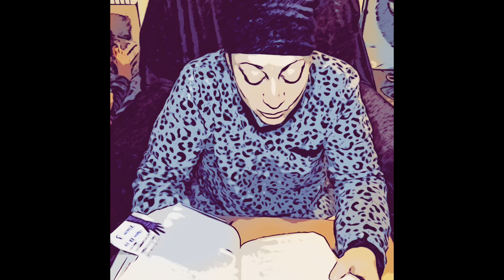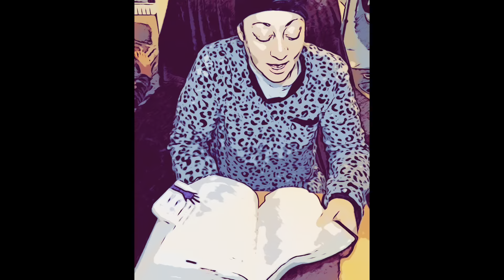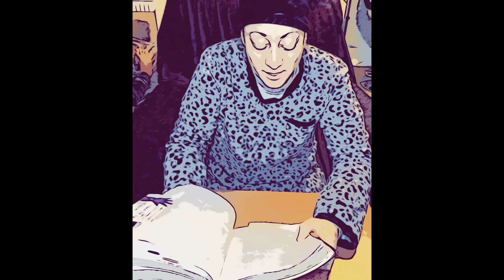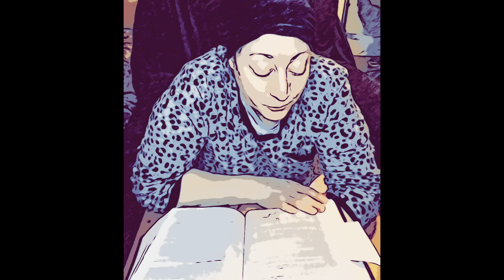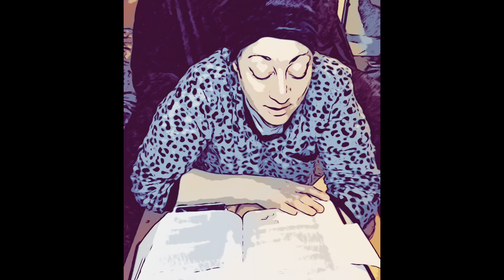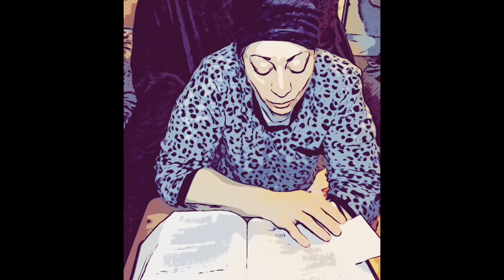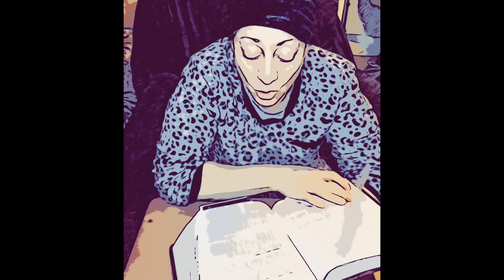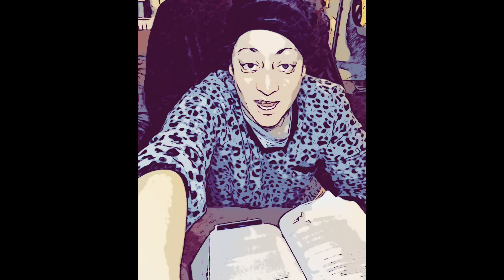1 kings 1-5 part 2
1. Adonijah Presumes to Be King / David Proclaims Solomon King
2. David’s Instructions to Solomon / Death of David / Solomon Executes Adonijah / Abiathar Exiled, Joab Executed / Shimei Executed
 3. Solomon Requests Wisdom / Solomon’s Wise Judgment
4.Solomon’s Administration / Prosperity and Wisdom of Solomon’s Reign
5. Solomon Prepares to Build the Temple